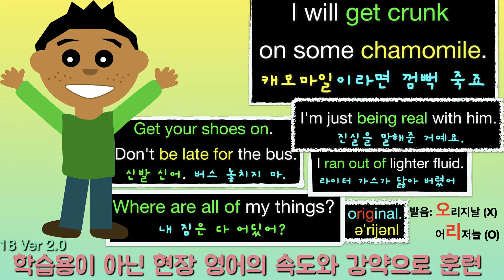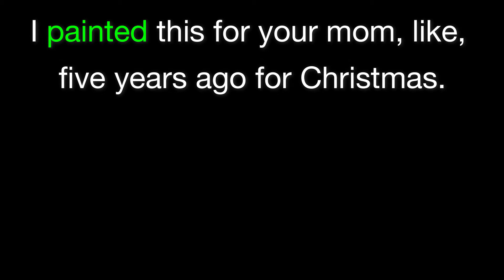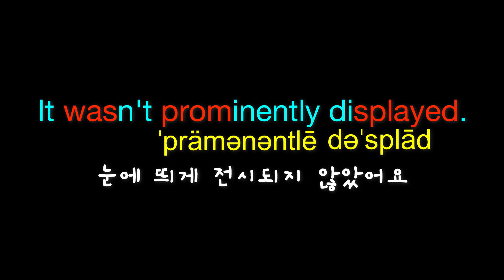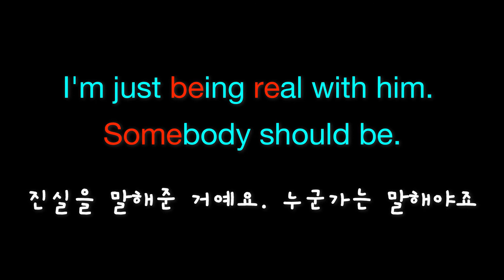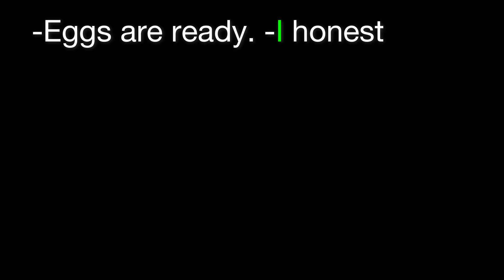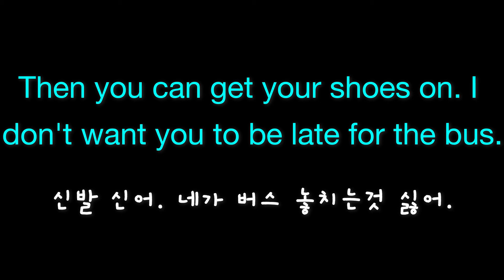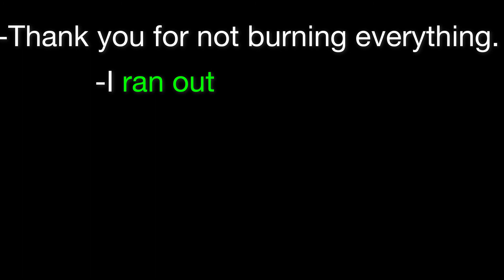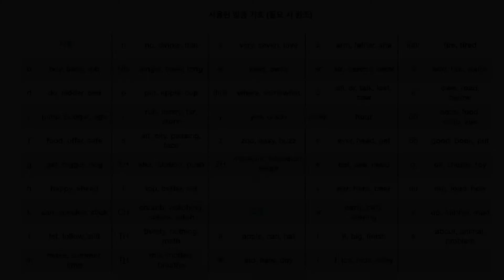학습용이 아닌 현장 영어의 속도와 강약으로 훈련. 고강도 실전영어 훈련.영어듣기와 유창하게 영어말하기 동시 정복. 잘 안들리는 영어와 생소한 표현으로 훈련 -18- Ver. 2.0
반복해서 시청하며 듣기와 말하기 연습을 하다보면, 어느덧 원어민의 영어가 더욱 잘 들리고, 자신이 말하는 영어도 더욱 유창해지는 경험에 놀라게 될 것입니다.

학습 중에 따라할 때는, 문장을 눈으로 읽으며 자신의 영어로 말하지 마세요. 그 대신에, 마치 노래를 배우듯이, 속도, 장단, 높낮이, 강약도 똑같이 흉내를 내서 따라하세요.

이 동영상에 나오는 표현:
1. Uh, found this at my parents.
I believe this is a Judy Hale original. ***
2. I painted this for your mom, like,
five years ago for Christmas.
3. It wasn't prominently displayed.
4. -How about tea? -Oh, I will get
crunk on some chamomile.
5. I'm just being real with him.
Somebody should be.
6. -Eggs are ready. -I honestly don't
think I'm ever gonna eat again. ***
7. Then you can get your shoes on. I
don't want you to be late for the bus. ***
8. -Um, where are all of my things?
-I burned them.-Even my paintings?
9. Why is the pool cover on?
10. -Thank you for not burning everything.
-I ran out of lighter fluid.